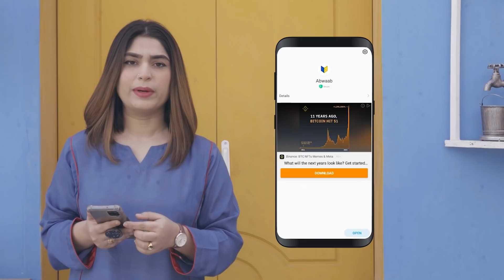Abwaab Live Tutor say Doubts Bhagao!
Abwaab app kay LiveTutor Feature kay saath Matric ya Inter ki parhai ab aur bhi asaan! Koi bhi sawal pocho, baar baar pocho aur apnay